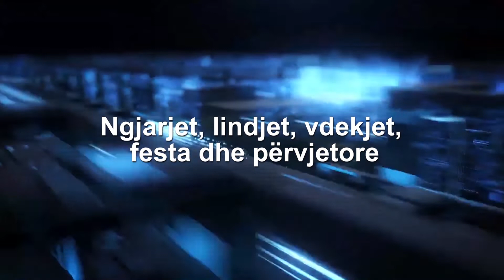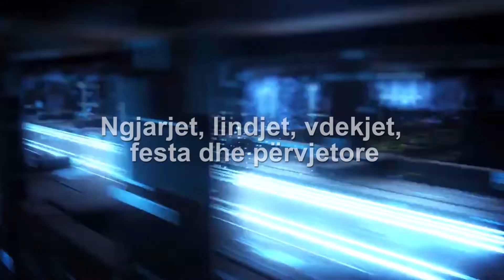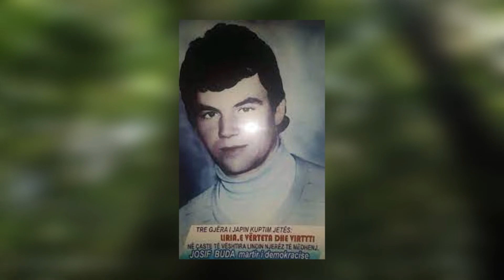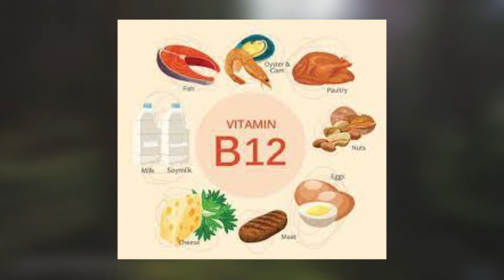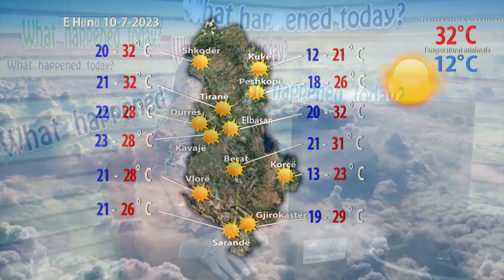What happened today #10 Korrik #2023